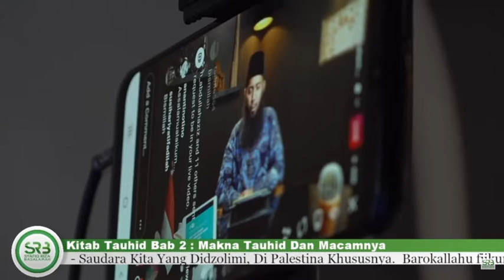PERNAH MENGUNJUNGI DUKUN, INI CARA TAUBATNYA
jamaah bertanya PERNAH MENGUNJUNGI DUKUN, ustadz menjawab begini cara taubatnya.